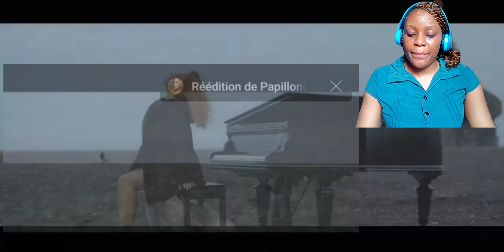First Time Listening to LARA FABIAN - Choose What You Love Most (Let It Kill You) . Reaction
This is my first time hearing LARA FABIAN sing Choose What You Love Most Let It Kill You and I did not expect that!!  Reaction.